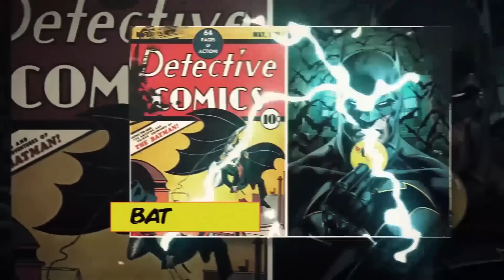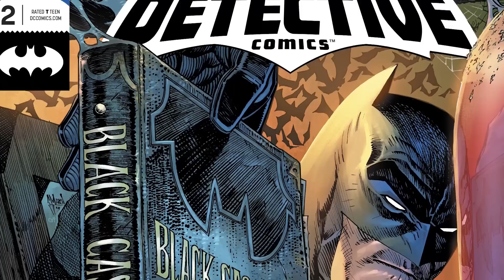The Black Casebook | Detective Comics Annual #2 Review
Batman finds an International case that calls back to his Black Casebook, causing him to return to an old, unsolved case!